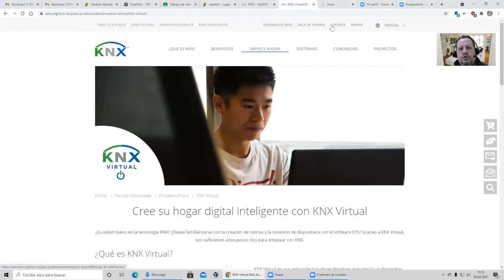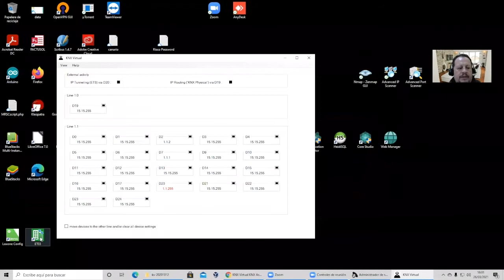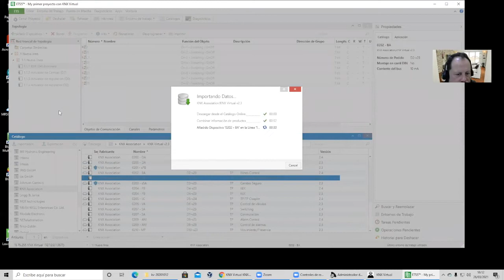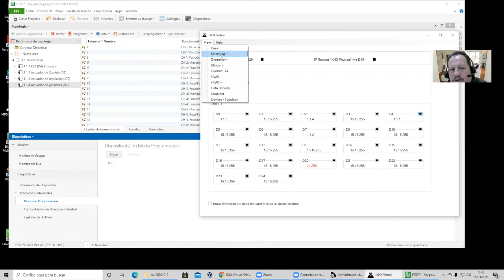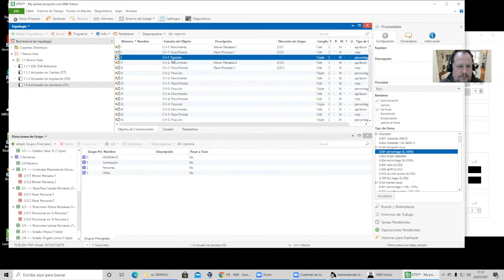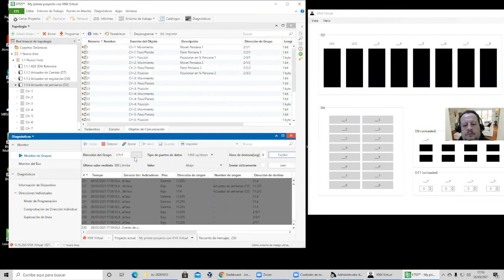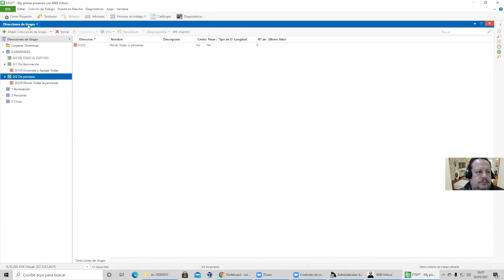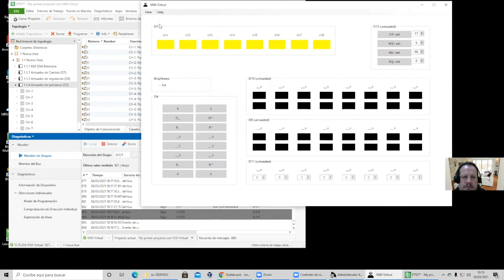Introducción a KNX Virtual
Introdución al programa KNX Virtural para aprender a programar KNX con ETS5 y hacer pruebas ni necesidad de hardware alguno.